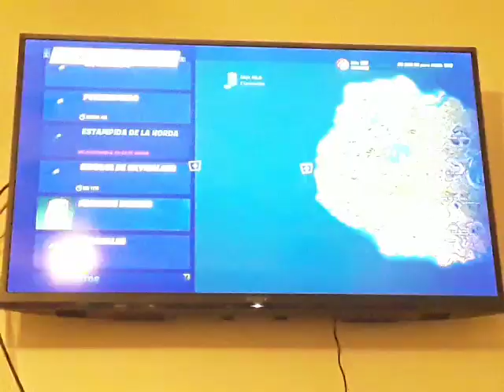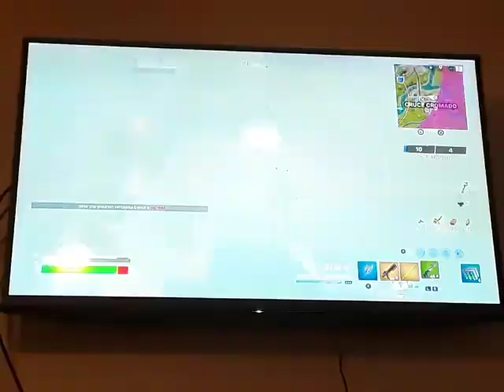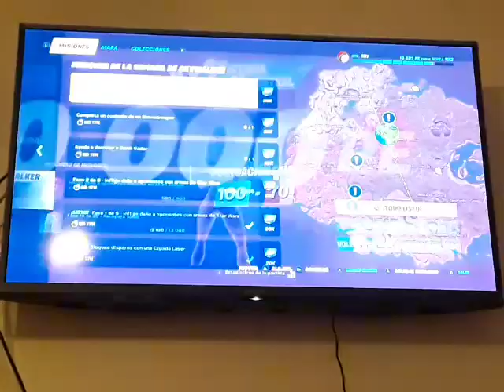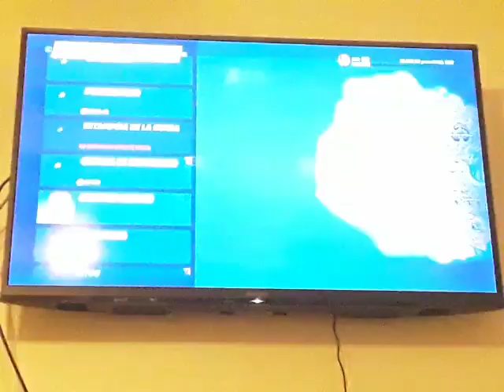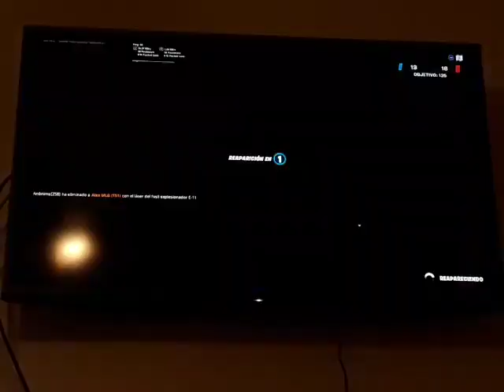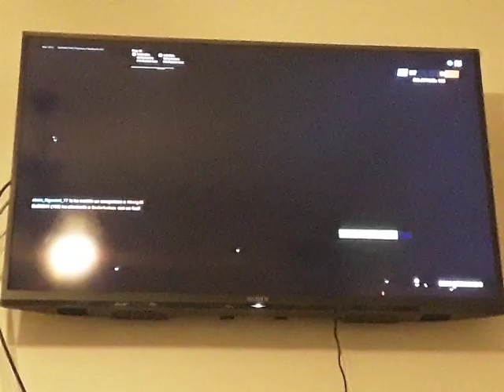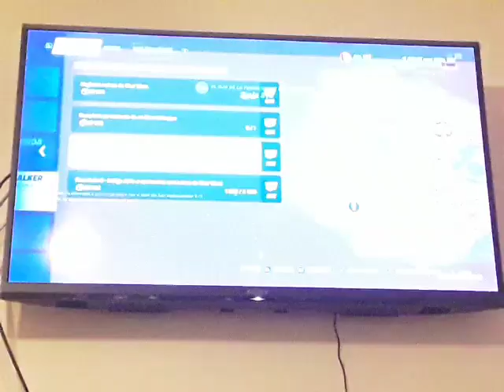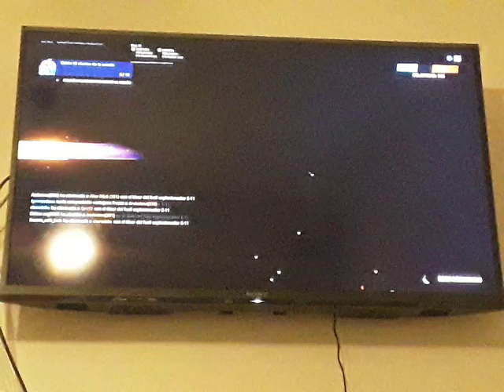FORTNITE - BATTLE ROYALE - Episodio #1289: Varias misiones en una en Refriega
Las misiones del pepinillo Rick no las puedo hacer en este momento, pero sí el resto de misiones en Refriega de Equipos.